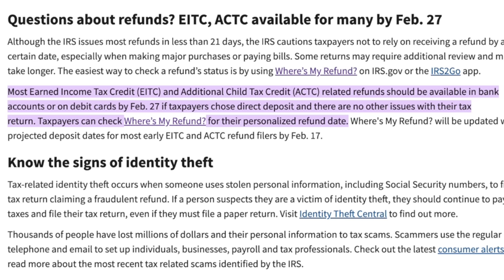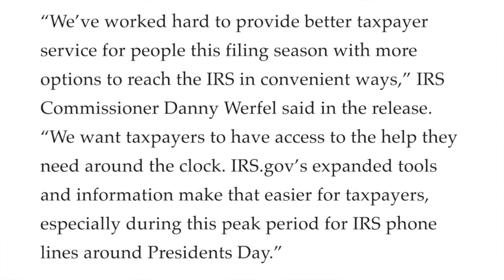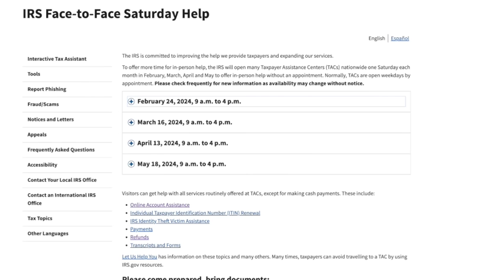2024 IRS TAX REFUND UPDATE (FEBRUARY 22): CHILD TAX CREDIT PAYOUT + CHECK YOUR IRS TRANSCRIPT & MORE